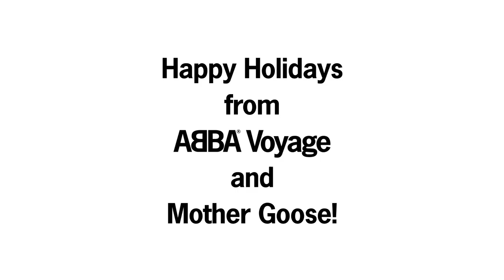John Bishop knits with ABBA's Björn and Sir Ian McKellen | ABBA Voyage